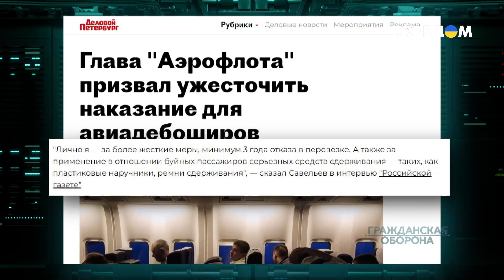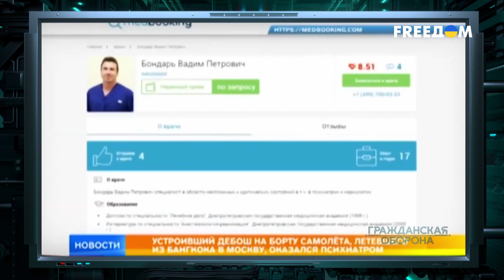Запрет на въезд для россиян. Европа вздохнула с облегчением | Гражданская оборона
Прошли те времена, когда россияне могли планировать новогодний отпуск где-нибудь за границей. Благодаря диктатору Путину, который решил устроить полномасштабную кровавую войну в центре Европы, выехать за границу гражданам РФ стало очень дорого и невероятно сложно. И как бы либералы не возмущались тем, что бедненьких россиян ущемляют и не дают свободно путешествовать, весь цивилизованный мир после санкций и ограничений в отношении России хоть немного, но вздохнул с облегчением. Ведь на улицах тех же европейских городов представителей "великой" страны поубавилось. Соответственно, уменьшилось и количество неадекватных пассажиров в самолетах. Подробнее об этом смотрите в материале на телеканале FREEДОМ